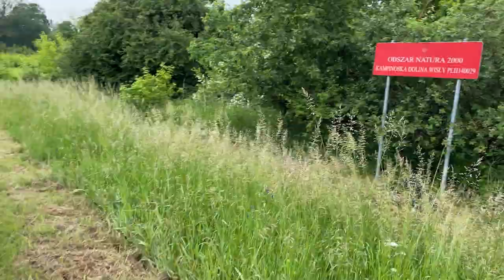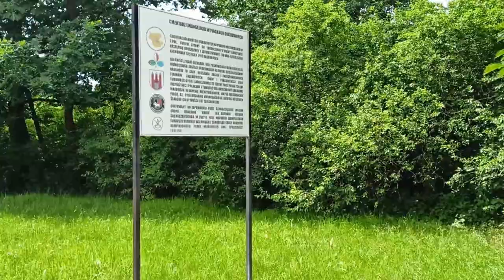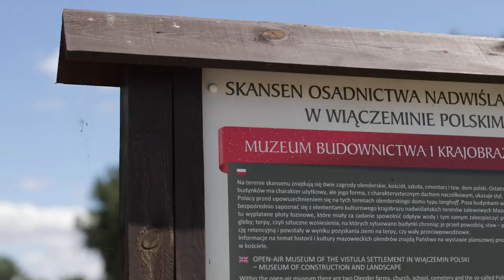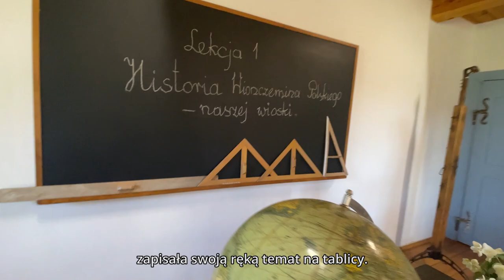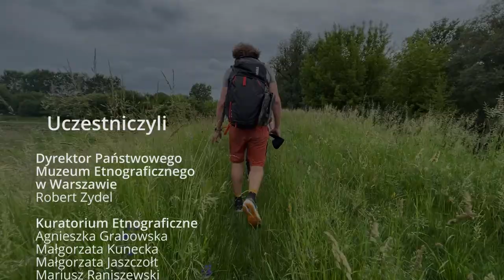Wiślana Ekspedycja Etnograficzna - z Warszawy do Płocka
8 czerwca 2022 roku, z samego rana, rozpoczęła się Wiślana Ekspedycja Etnograficzna! Wyruszyliśmy z Państwowego Muzeum Etnograficznego w Warszawie wzdłuż najważniejszej polskiej rzeki – Wisły, by pokonać w ciągu 4 dni 100 km pieszo i dotrzeć do Płocka.

Cała trasa Ekspedycji miała 132 kilometry, z czego 28 kilometrów przepłynęliśmy na pokładzie wiślanego galara, zaś 104 kilometry przebyliśmy pieszo. Ważniejszymi punktami po drodze były kolejno – Port Czerniakowski (gdzie rozpoczął się rejs galarem), plaża w Łomnej (tam rejs ten się zakończył), później Czosnów, Nowy Wilków, Secymin, Wyszogród i Wiączemin Polski. Trasa kończyła się w jednym z oddziałów Muzeum Mazowieckiego w Płocku – Spichlerzu.

Podczas tej drogi każdy dzień poświęcony był określonemu zagadnieniu. Były to rozważania dotyczące wędrowaniu, przyrodzie nadwiślańskiej i ekologii, małej architekturze sakralnej oraz wiślanej demonologii, a także osadnictwu nadwiślańskiemu.

Każdy dzień Wiślanej Ekspedycji Etnograficznej był relacjonowany w mediach społecznościowych. Zdjęcia, krótkie filmy oraz zachowane transmisje i relacje można nadal obejrzeć na naszym:

Wiślana Ekspedycja Etnograficzna pokazała, że ciekawość świata i zachodzących w nim zjawisk nie musi pchać etnografek i etnografów w odległe przestrzenie i na krańce świata. To, co inne, nieznane i zaskakujące czai się czasem tuż za progiem naszych drzwi. Przedmiotem zainteresowania nie muszą być wyłącznie sprawy niezwykłe i egzotyczne, ale również te całkiem zwykłe i codzienne.
Dziękujemy również Radiu 357, które było patronem medialnym Wiślanej Ekspedycji Etnograficznej.

Podróże, wędrówki, wycieczki to temat naszej wystawy familijnej „To tu, to tam. Opowieści o podróżowaniu, podróżnikach i podróżniczkach”, na którą serdecznie Was zapraszamy do muzeum na Kredytową 1

Identyfikację wizualną Wiślanej Ekspedycji Etnograficznej przygotowała agencja reklamowa BBDO.

Autor filmu: P. Walczak, PME